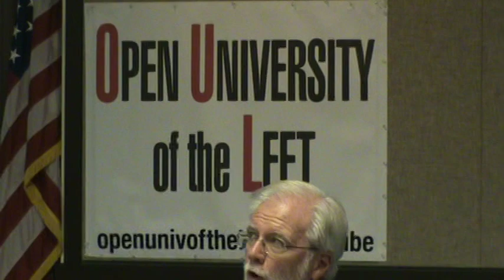Rich Whitney, Making America Care Again: Why Americans Should Oppose War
Open University of the Left, 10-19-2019, Chicago, Illinois